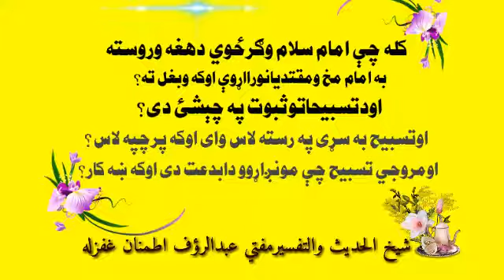کله چې امام سلام وګرځوي دهغه وروسته به امام مخ ومقتدیانورااړوې اوکه وبغل ته؟ اودتسبیحاتوثبوت په چېشئ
کله چې امام سلام وګرځوي دهغه وروسته به امام مخ ومقتدیانورااړوې اوکه وبغل ته؟
اودتسبیحاتوثبوت په چېشئ دی؟
اوتسبیح به سړی په رسته لاس وای اوکه پرچپه لاس؟
اومروجي تسبیح چې مونږاړوو دابدعت دی اوکه ښه کار؟